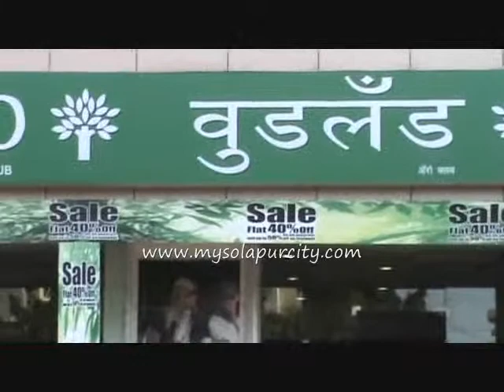Solapur Woodland Showroom